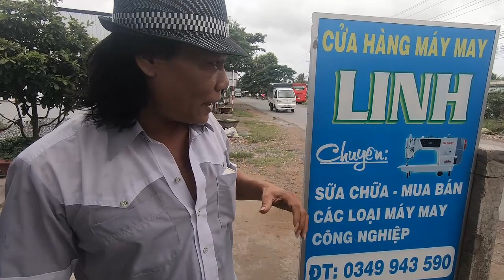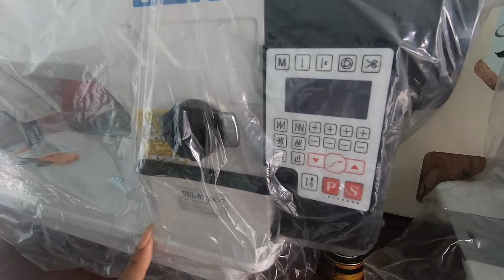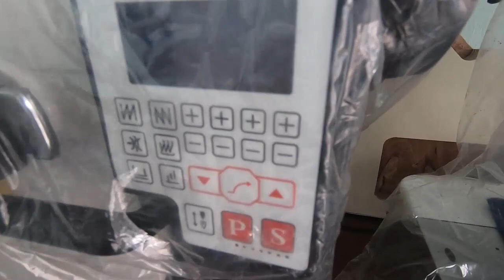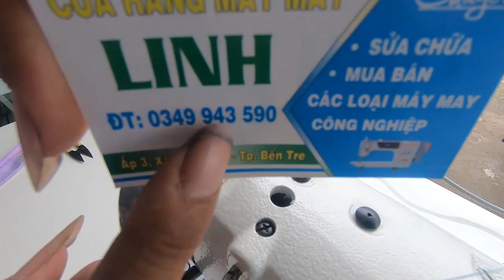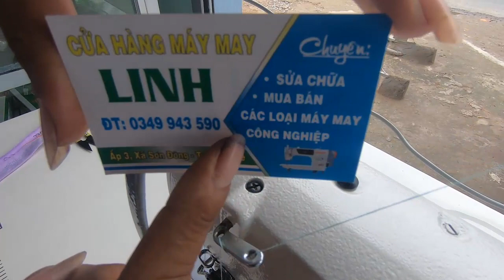Máy May Công Nghiệp Điện Tử Giá Rẻ Bảo Hành Trọn Đời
+ Máy may công nghiệp máy may điện tử giá rẻ bảo Hành  hàng trọn đời bao chất lượng cao đủ loại máy .
+ Kênh chia sẻ cuộc sống: chia sẻ những video đời thật gửi đến cho quý khán giả  qua ống kính quê hương miền tây .
+ Kết bạn zalo với 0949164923  . nhà may thanh tuấn mỏ cày bắc tân phú tây bến tre.